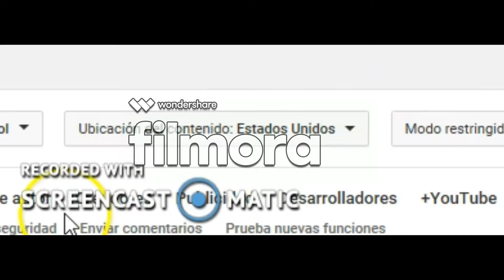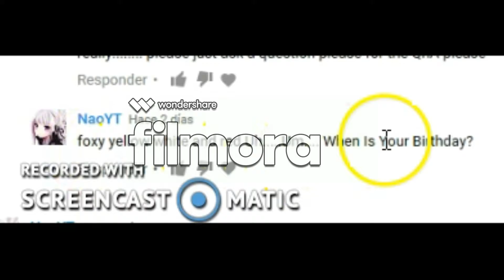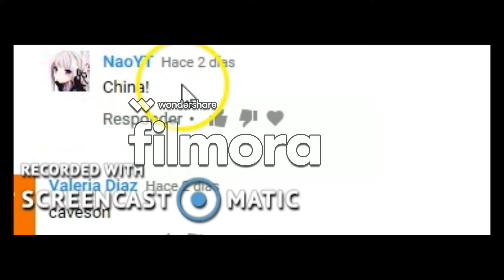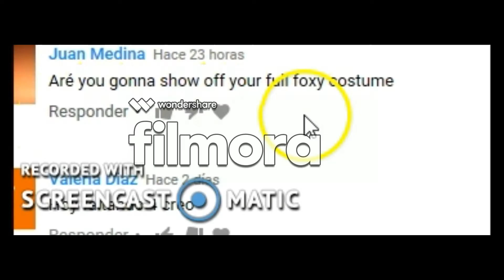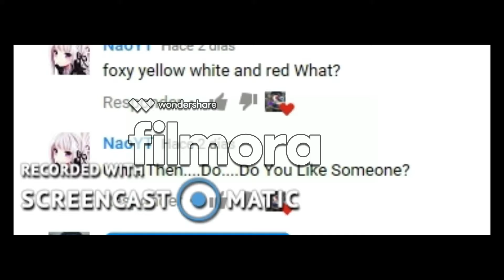QnA Special!!!!!!!!!!!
The wait is over today Ill be answering all the questions you guys asked me over the weekend.